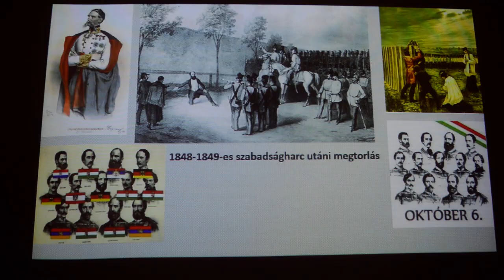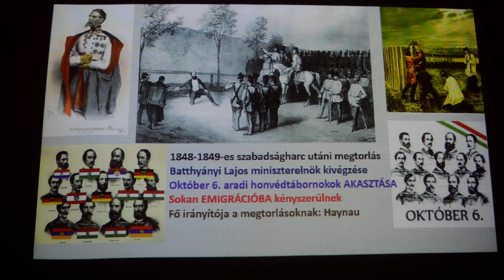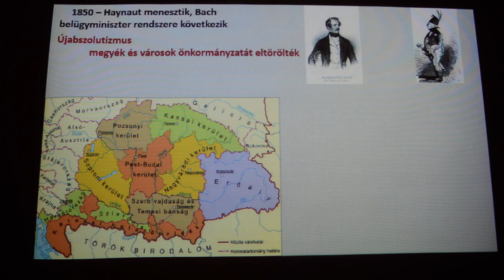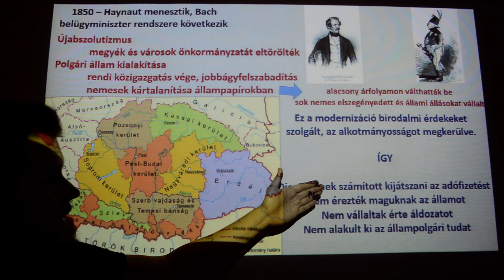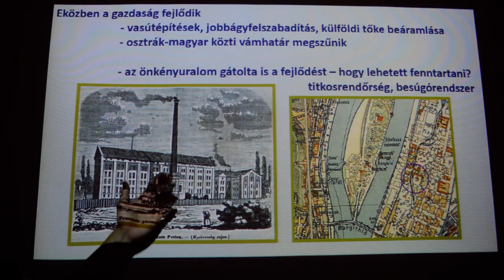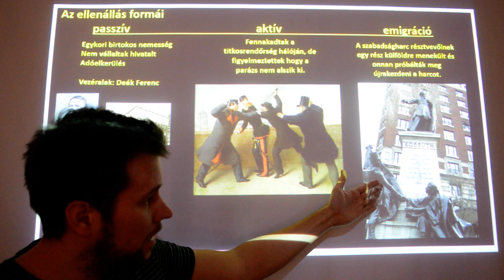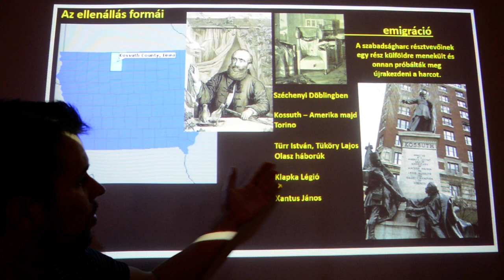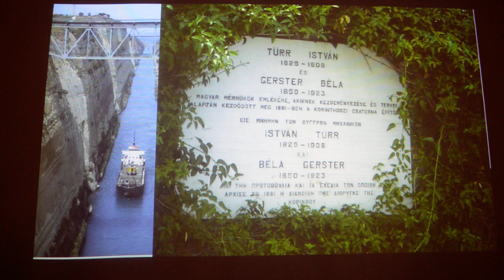12A 1. Megtorlás